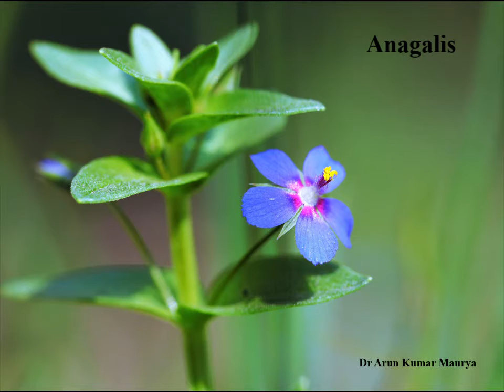Floral Beauty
Diversity of flowers and pollination